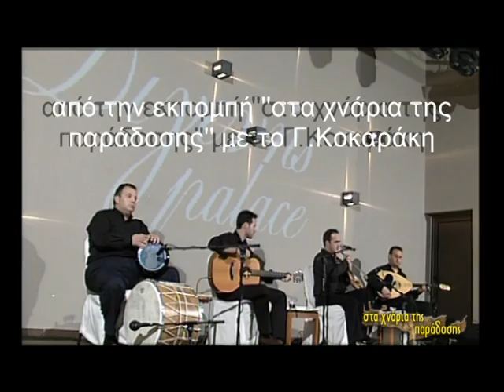O Νεκτάριος Ατσαλάκης στην τηλεοπτική εκπομπή ''στα χνάρια της παράδοσης'' του Γιώργου Κοκαράκη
Λύρα - τραγούδι: Νεκτάριος Ατσαλάκης, λαούτο: Κώστας Κακουδάκης, κιθάρα:Νίκος Δρυμαλίτης, κρουστά:Στάθης Κουτσικούρης.
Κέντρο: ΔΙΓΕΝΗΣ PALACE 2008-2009